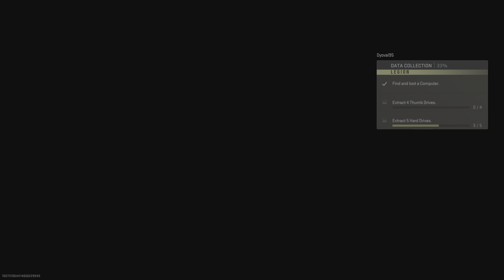Call of Duty: Modern Warfare II_20230117044013